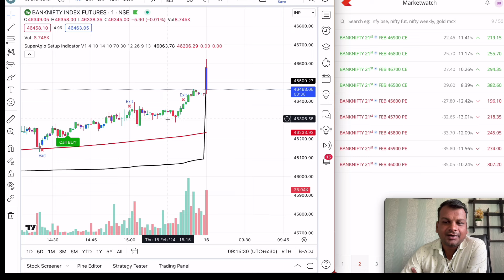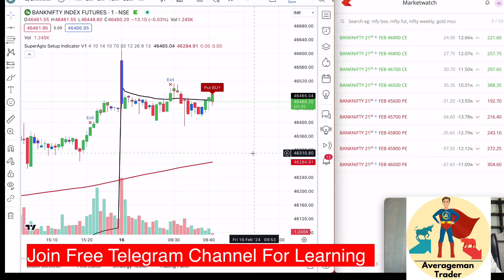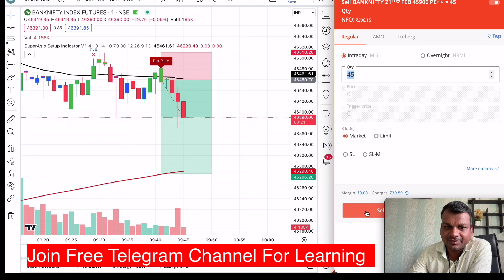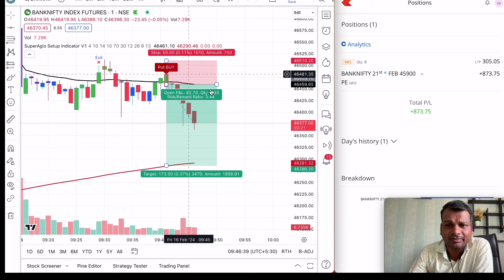Live Trade With Superalgo Indicator | Best Tradingview Indiactor | Buy Sell Indicator Tradingview